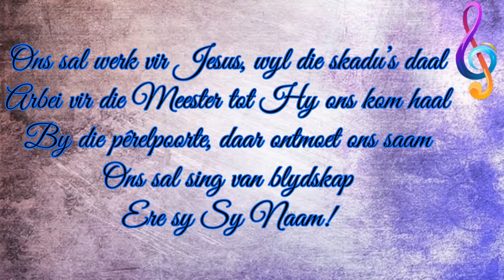Ons sal werk vir Jesus, wyl die skadu’s daal